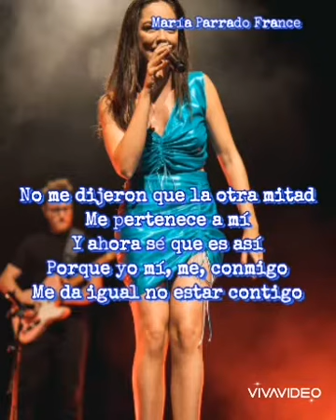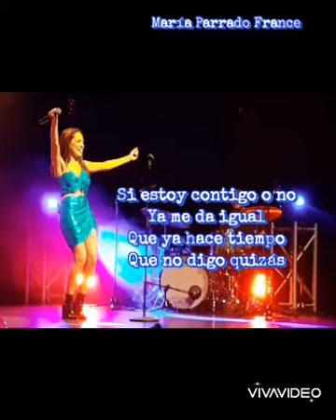María Parrado - Yo, Mi, Me Conmigo (karaoke)